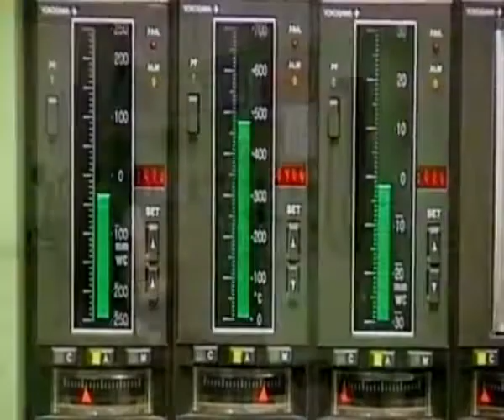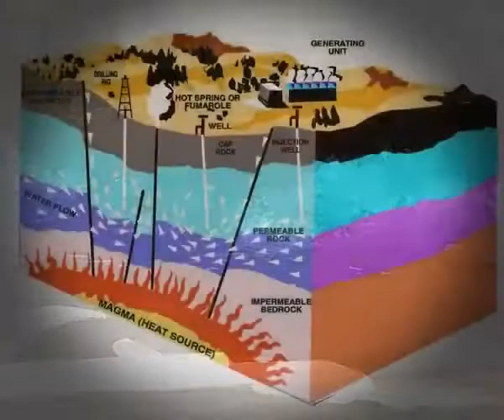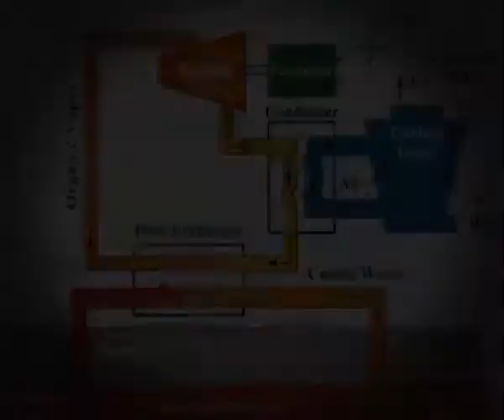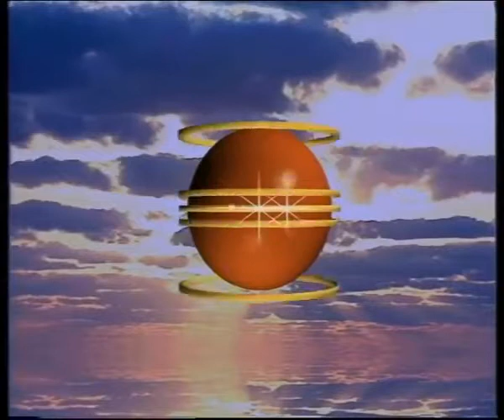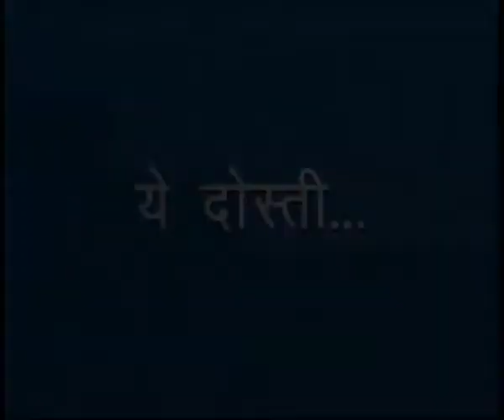23 Development of Minaeral and Energy Resources Sr. Secondary 316